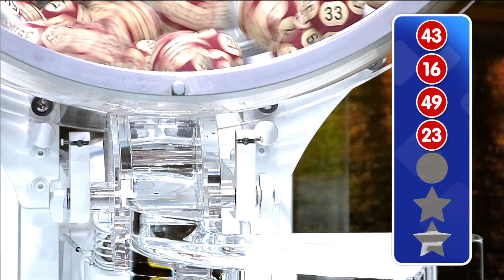➤ EuroMillions My Million FDJ | Tirage officiel du Mardi 21 Août 2018 | Résultats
▶ Résultat Euromillions MyMillion officiel du Mardi 21 Août 2018

Ce Mardi 21 Août 2018 le jackpot en jeu était de 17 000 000€

Pour empocher le jackpot, il fallait cocher les numéros 43, 16, 49, 23, 42 ainsi que les étoiles 12 et 10 !

Rendez-vous Vendredi 24 Août 2018 prochain pour un nouveau jackpot de 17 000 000€ en jeu !